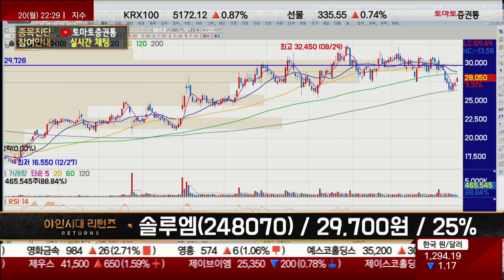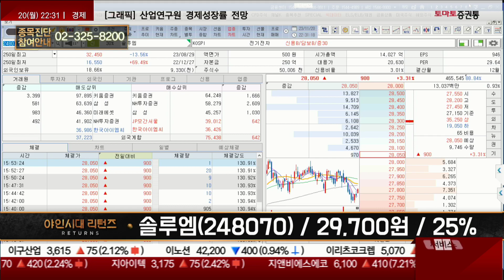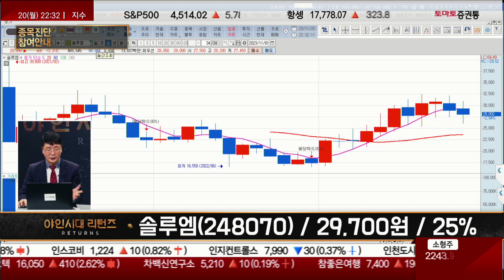흔들릴 필요 없다 / 솔루엠(248070) [이재필 전문가_야인시대 리턴즈]